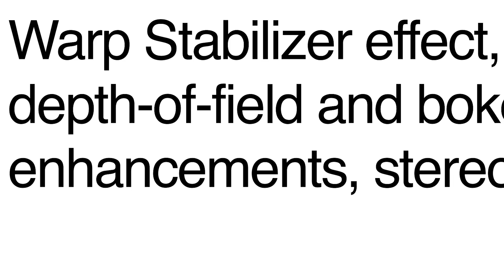Why Experience is SO Important for I.T. Jobs - Experience vs Degrees/Certifications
Just a few initial thoughts on why experience is weighed so heavily when it comes to I.T. Jobs.

Top Recommendations!